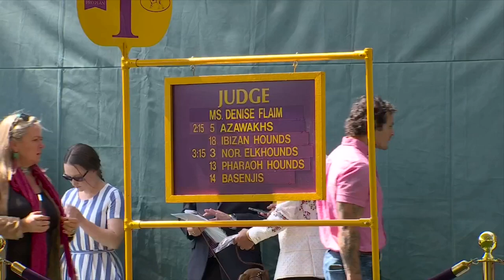Ibizan Hounds | Breed Judging 2023